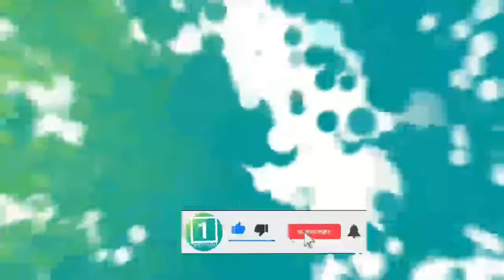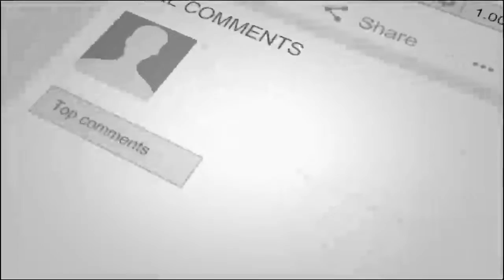چزئـ.ـیات کامل همین لحظه از جلسه طا.لبان در ناروی سرنوشت آینده هرافغان